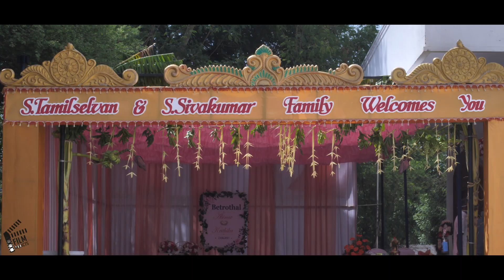Best Betrothal Candid Video in Theni - FilmAddicts Photography Theni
M.Thirumaran,
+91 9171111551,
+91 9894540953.